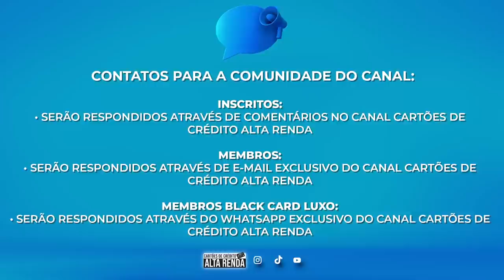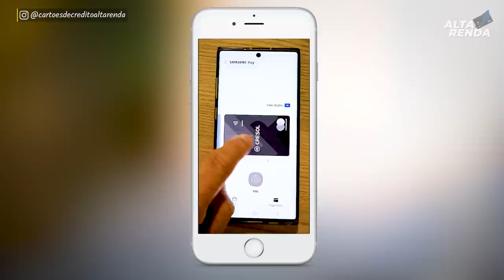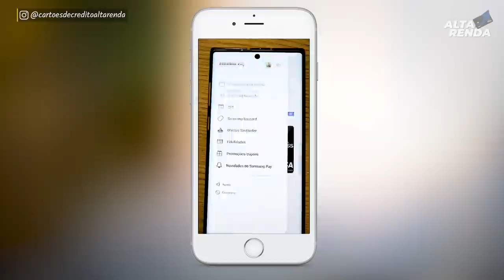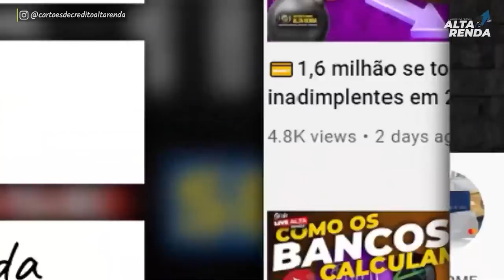💳C6 BANK AGORA NA CARTEIRA DIGITAL SAMSUNG PAY, MAIS BENEFÍCIOS SAMSUMG REWARDS E PONTOS ATOMOS.